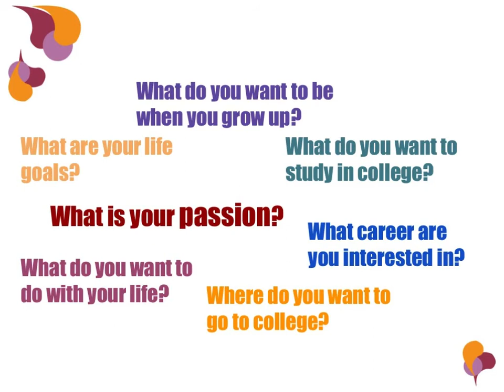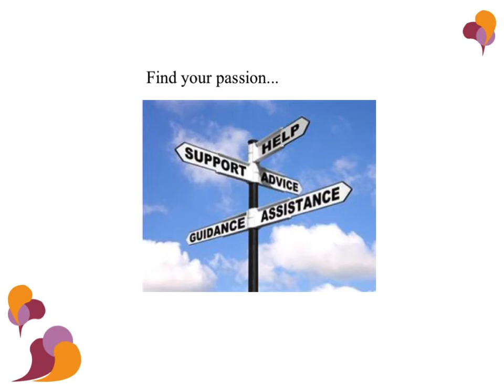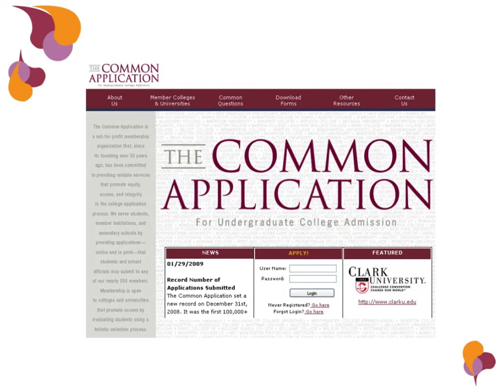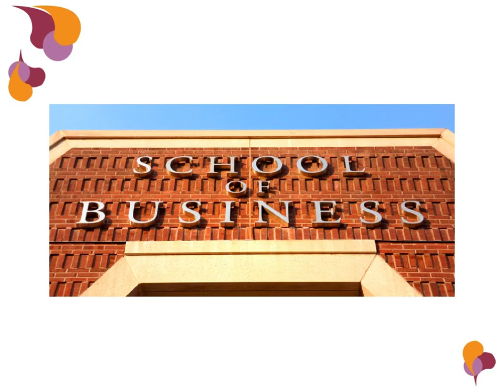Mackenzie Fell: Being a Teenage Business Owner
I graduated with the Class of 2016 from Santa Barbara High School this year as a student in the Multimedia Arts and Design (MAD) Academy. I started a marketing business with multimedia design my junior year after winning the Scheinfeld New Venture Challenge, a business plan competition through SBCC. I would like to talk about what it is like to be a teenage business owner while being a full time student, and discuss the pressures teenagers are faced with to decide what career path they want to take so early on in life. Being a digital native and growing up in a technology based society, I have a good perspective on branding and marketing through multimedia, and I am attractive to older companies who are seeking to gain or expand their online net presence

Mackenzie Fell graduated with honors this year with the Class of 2016 from Santa Barbara High School in the top 1% of her class. As a part of the Multimedia Arts and Design Academy at her high school, she has developed a love for multimedia design. She took a business class through an ROP at SBHS alongside her MAD Academy classes and formed a business plan for Fell Design, a start up that provides graphics, web design, social media and videography services. Her business plan won 1st place at the Scheinfeld New Venture Challenge, a business plan competition through Santa Barbara City College. She has received several business offers from local ventures and has designed websites for companies and restaurants, as well as graphic design. She will be attending Cal Poly in San Luis Obispo in the fall studying Business Marketing and Graphic Communications.